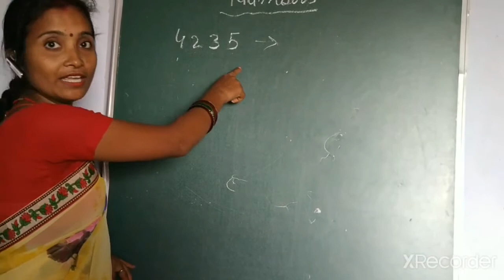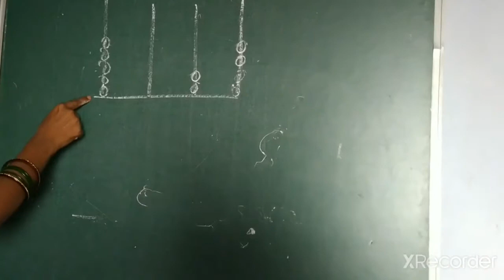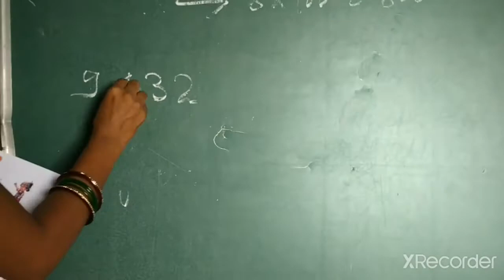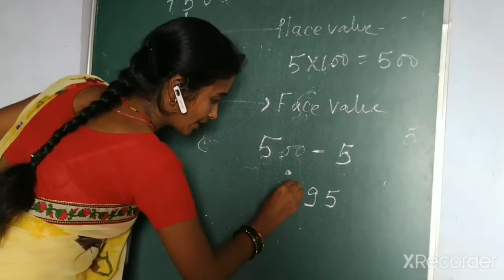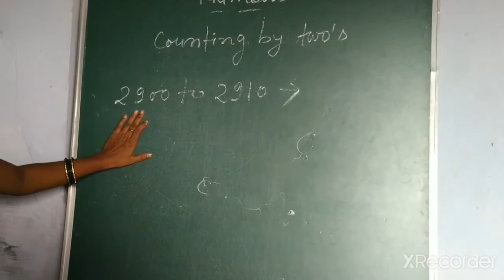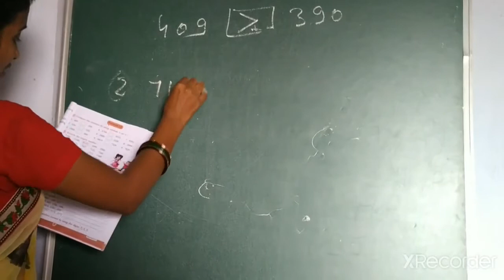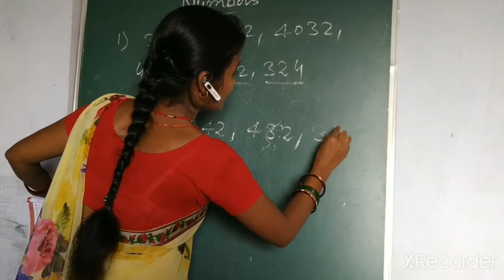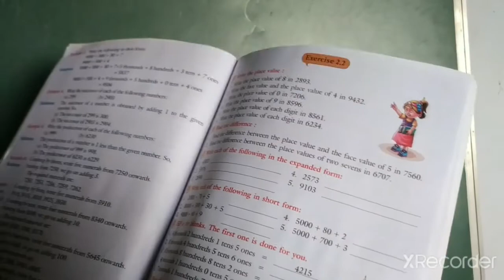Class 3rd Maths Ex.2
Learning with Kiran Mam